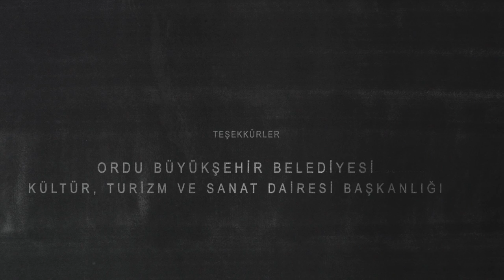Yason Kilisesi - Müzelik Öyküler (Belgesel) S1 - B3 / Yason Burnu (Ordu)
Müzelik Öyküler Belgeseli - 1. Sezon 3. Bölüm
Yason Kilisesi - Yason Burnu (Ordu)

Müzelik Öyküler belgeseli; Türkiye'nin her köşesindeki tarihi eserlerin, müzelerin ve efsanelerin öykülerini araştıran bir projedir.
1. sezon 3. bölümde, Ordu ili Perşembe ilçesinde bulunan ve tamamen tarih kokan Yason Burnu'na gidiyoruz. Kimmeryalı Conan'dan Amazon'ların ışık bayramına, Altın Post Efsanesi'nden Argonot'lara bir çok efsaneye konu olmuş Yason Kilisesi'nin öyküsünü dinleyeceğiz.
Tarihin her noktası öykülerle doludur.

Tarihin her noktası öykülerle doludur, bu belgeselde… o noktalardan birinde, Yason Kilisesi'nde kesişen öyküleri dinleyeceksiniz.

Bu ne kadar ilginçtir öyle değilmi. Tüm dünyayı sarmış bir çizgiroman karakterinin gerçekte bu topraklardan geçme ihtimali bile insanı heyecanladırıyor.

Her coğrafyanın elbette yaşanmış ve yaşanacak bir tarihi vardır ama bunlardan hangileri günümüze ulaşacak kadar değerlidir.  Bu yüzden Yason Burnu önemlidir, Yoksa Kısenefon, Amasyalı strobon, Evliya Çelebi bu güzel topraklardan bahsetmezdi.

Yason Kilisesi etrafında gelişen öyküleri dinledikçe, tarihe olan hayranlığımız artıyor. Kimeryalı Conan kadar önemli bir öykü de Amazonların ışık bayramıdır. Sırf bu öyküleri kovalamak için bile,, Ordu'ya, Yason Burnu'na, Yason Kilisesi'ni görmeye gelmelisiniz.

Yason Kilisesi efsanelerinden en önemlisi muhakkak Argonotlar ve Altın Post  Efsanesi'dir. Herakles döneminde, aralarında güç tanrısı Herkül'ünde bulunduğu bir gurup altın postu bulmak için karadenize açılır. Zorlu yolculuğun ardından altın postun saklandığına inanılan Giresun Adası ve Yason Burnu'na varırlar. Ancak onları daha ilk baştan ejdarha yapılı kuşlar karşılar. Efsanenin hepsini aktarmayacağız elbette. Olayların geçtiği yere yason burnuna gitmenizi öyküyü yerinde dinlemenizi tavsiye ediyoruz.

Elbette bunca efsaneye bunca öyküye konu olmuş Yason Burnu'nun ayakta kalmış şahidi Yason Kilise'sidir.

Danışman: Uzm. Arkeolog Özer Yılmaz

Seslendirmen: Deniz Çelik
Yönetmen Yardımcısı: Volkan Çelik

Teşekkürler
Ordu Büyükşehir Belediyesi
Kültür, Turizim ve Sanat Dairesi Başkanlığı